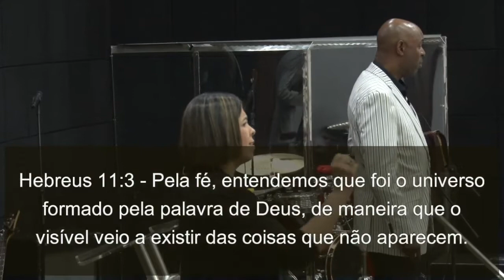ANIVERSÁRIO 14 ANOS | COMO TEMOS RECEBIDO A PALAVRA | Keith Butler | 03/08/2019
Na segunda ministração desta noite, o bispo @keithbutlerministries trouxe um ensino sobre a parábola do semeador, levando-nos a observar o solo do nosso coração e o modo como temos recebido a Palavra. "Não é trabalho do seu pastor fazer a Palavra que você recebeu criar raízes no seu coração, mas seu, meditando nela. Mas quando você faz isso, você se torna a árvore do Salmo 1."